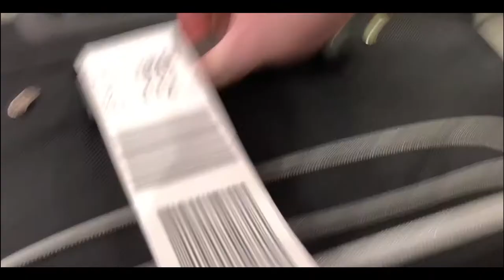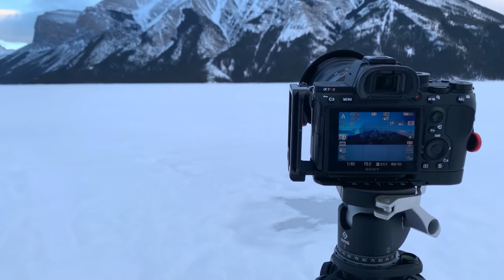Winter Sunset Photography at Lake Minnewanka in Banff National Park | Landscape Photography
This landscape photography video was filmed at the start of an 8 day photography adventure in Banff National Park and the surrounding areas.  I rushed to the Lake Minnewanka after a lengthy flight delays where I barely arrived in time for sunset.  The light was challenging as you will see in this video.  I think this place has become my 'white whale'.  I'm motivated to return to this location, as Lake Minnewanka is an easily accessible photo location in Banff National Park.

For those that have never been to Lake Minnewanka, it is a short drive from the Town of Banff along a well maintained road during Winter.